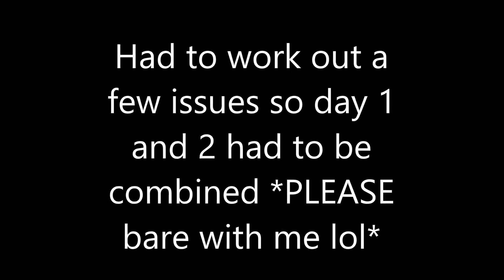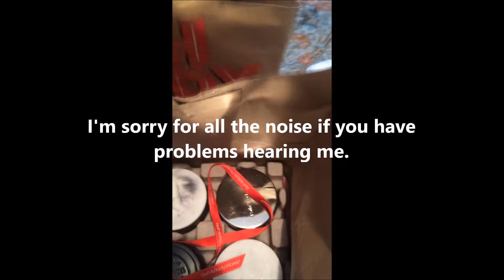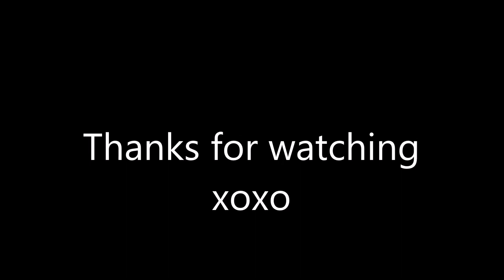Vlogmas 2017 Day 1 and 2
Hey guys, I hope you enjoy Vlogmas.